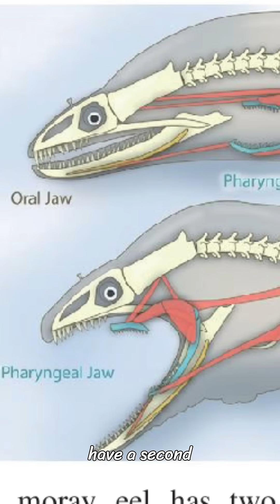The Eel or eels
Sure! Here's a detailed overview of **eels**, including their biology, behavior, types, habitat, and significance:

### 🐍 What is an Eel?

An **eel** is a long, snake-like fish belonging to the order **Anguilliformes**. Despite their appearance, eels are not snakes but fish. They are found in both freshwater and marine environments across the world.

### 🔬 Biological Characteristics

* **Body shape:** Elongated, cylindrical, and smooth.
* **Skin:** Often slimy and scaleless or covered with tiny embedded scales.
* **Fins:** Continuous dorsal, anal, and caudal fins that merge into a single ribbon-like structure.
* **Teeth:** Some eels have sharp teeth; others have small or no teeth depending on diet.
* **Respiration:** Gills for breathing; some species can absorb oxygen through their skin, especially in muddy or low-oxygen environments.

### 🧬 Classification

* **Kingdom:** Animalia
* **Phylum:** Chordata
* **Class:** Actinopterygii (ray-finned fishes)
* **Order:** Anguilliformes

There are **over 800 species** of eels, grouped into several families.

### 🌍 Habitat

* **Freshwater Eels (e.g., Anguilla spp.):** Born in the ocean but migrate to freshwater rivers (e.g., European eel, American eel).
* **Saltwater Eels (e.g., Moray eels):** Live in oceans, often in coral reefs or rocky crevices.
* **Deep-sea Eels:** Some species live in extreme depths where little is known about them.

### 🔁 Life Cycle (Famous: **Catadromous Eels**)

Freshwater eels like the **European eel** and **American eel** have a unique life cycle:

1. **Spawn in the ocean** (Sargasso Sea).
2. **Leptocephalus stage:** Transparent larva that drifts on ocean currents.
3. **Glass eel stage:** Larvae develop into clear, tiny eels near coasts.
4. **Elver stage:** Young eels enter freshwater.
5. **Yellow eel stage:** Grow and live in rivers for 10–25 years.
6. **Silver eel stage:** Mature and return to the ocean to spawn and die.

### 🦷 Diet

* Carnivorous: Eat fish, crustaceans, mollusks, and sometimes insects.
* Moray eels have particularly strong jaws for hunting.

### 📌 Interesting Facts

* Eels can swim backward as well as forward.
* Some moray eels have a second set of jaws (pharyngeal jaws) that help pull prey into their throat.